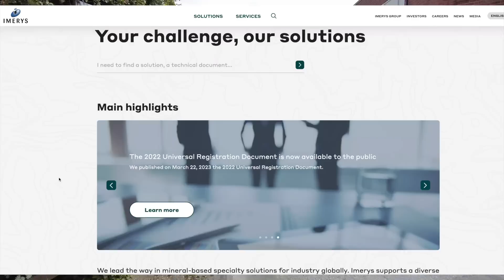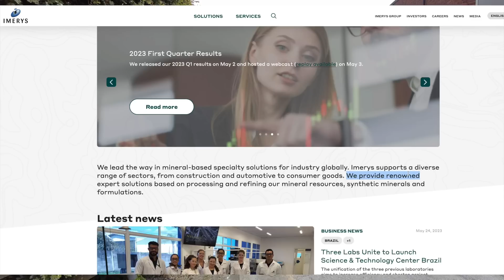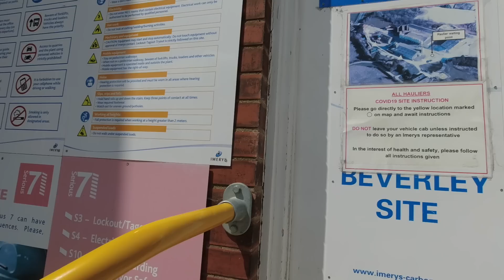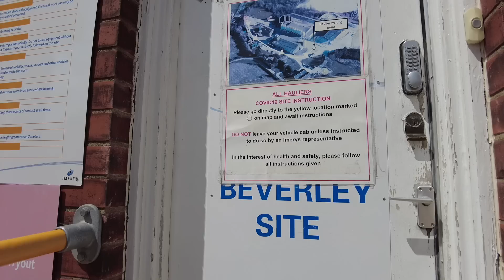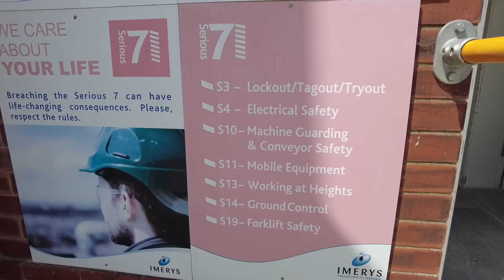What gives you the right to fly over the quarry?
This guy doesn't think that I should be able to fly over without getting his permission!

..ALSO watch the whole video for a special "give back" by BP!

🔗 LINKS TO MY GEAR
Sony ZV-1
Gopro Hero 5 Black Digital Camera
DJI Osmo Action 4K Digital Camera
DJI Mini 3 Drone Fly More Combo
DJI Pocket 2
PNY Mobee Gimbal Stabilizer
RØDE Wireless GO microphone
Rode Lavalier Go Microphone
Rode VideoMicro Microphone
Sony HDR CX405 Handycam
Apple iPad
Apple iphone Xs MAX
Apple Macbook Pro 2019